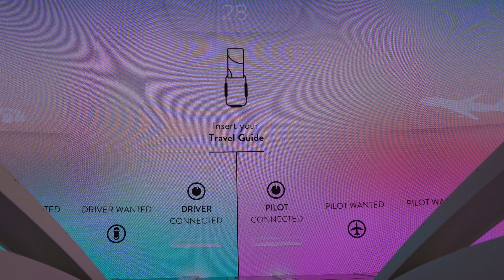Changi Experience Studio: Amazing Runway [Porsche 911]